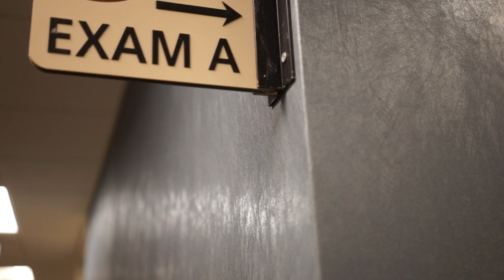PSA: Don't Pick Your Nose. You Might Lose A Finger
Bart gets bad news from the doctor after picking his nose. Watch our PSA: don't pick your nose. Don't be a Bart. You might just lose a finger.